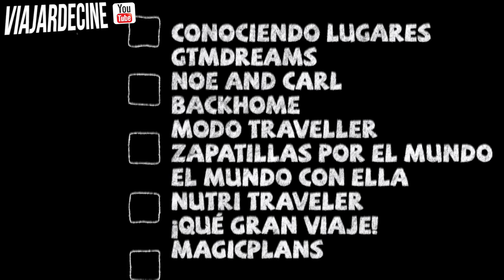NOS VAMOS A FORRAR CON UN CANAL DE VIAJES. UN DÍA CUALQUIERA Vlog 1.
Nos vamos a forrar con Youtube. Un día cualquiera Vlog 1.
Un lunes cualquiera
Participamos en el RetoDaily1Semana en el cual en colaboración con 10 canales de Youtube más tenemos que colgar un vídeo diario durante siete días. ¿Superaremos el reto? Aquí nuestro primer vídeo.
Dinos si te gustaría que hicíeramos más vídeos como este.